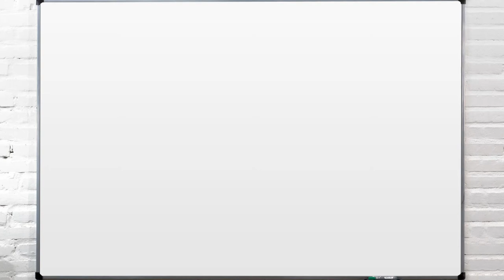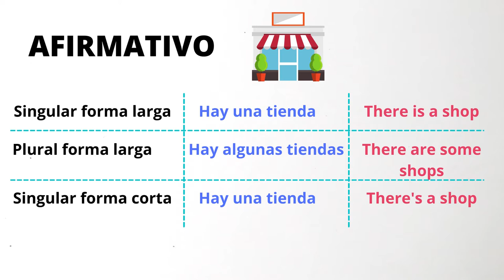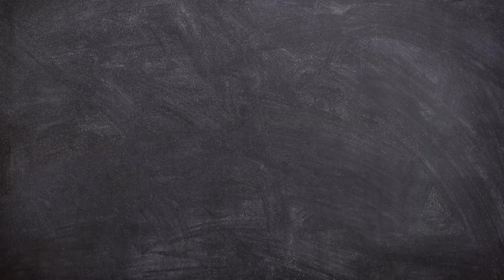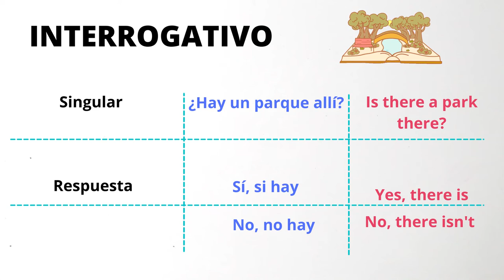THERE IS AND THERE ARE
Sabías que para decir que “hay algo” en un determinado lugar, necesitamos usar el presente simple de "haber". Que en inglés utilizamos "There"

ILUSTRADORA: @hey_suss